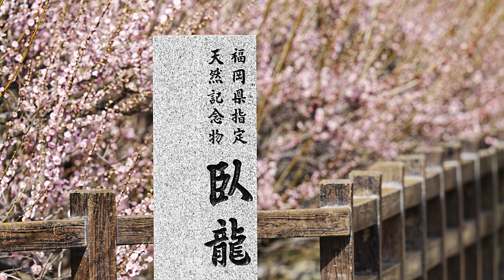4K メジロ 【 カメラ レンズ 写真 フォト 作例 】 大牟田市 普光寺 臥龍梅 寒椿桜 スローモーション α7Sⅲ ILCE-7SM3 野鳥 野鳥撮影 野鳥観察 FE400mmF2.8GM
毎日動画投稿 連続 372日目 (目標500日)

ちょっとハプニングがあったりなんもなかったりするまったりチャンネルです。
PCの奥底で眠っていた動画やなにげない日本の日常動画をアップロードしていきます。

2021年2月22日撮影。
日本 福岡県大牟田市今山 普光寺にて撮影。
ジンバルなくブレブレで申し訳ありません。

撮影機材
●SONY フルサイズミラーレス一眼 SONY α7Sⅲボディ ILCE-7SM3

●SONY FE 400mm F2.8 GM OSS [SEL400F28GM]

●SONY SEL14TC テレコンバーターレンズ X1.4

●SONY SEL20TC テレコンバーターレンズ X2.0

↓clubhouse
🔍検索「mm765」

We will be uploading everyday Japanese videos.
I would be glad if you can see the calm Japanese streets and life.